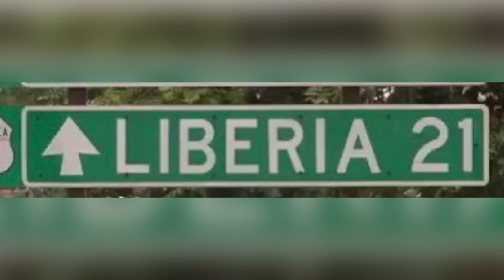🇨🇷 Liberia, Guanacaste, Costa Rica 2021 🇨🇷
¡¡Hola hoy les estaré dando un tour Virtual por la Ciudad de Liberia en Guanacaste, Costa Rica, espero que lo disfruten, Saludos!!

Músico: @iksonmusic